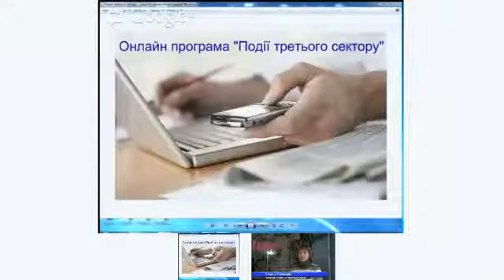Чи реально отримати проект для захисту тварин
22 лютого 2013 року в 17.00 відбулась відеозустріч в Google+ в online проекті "Події в третьому секторі" на тему: "Чи реально отримати проект для захисту безпритульних тварин".

На прямому зв'язку Ольга Рожкова - голова Кримської Асоціації Захисників Тварин м.Сімферополь.

З 10 грудня 2012 року представники громадських організацій мають можливість брати участь у радіо- та відеоефірах в online проекті "Події в третьому секторі" у форматі інформаційних радіо та відеопрограм

Інші ефіри Інституту Ви можете прослухати і переглянути на сайті Ukraine Social Community

Громадський Простір є інформаційним партнером Online проекту "Події в третьому секторі"

Вихід радіопрограми у Skype щодня о 13.00. Тривалість однієї програми - 9 хв.

Відеозустріч у Google+ щодня о 17.00. Тривалість відеозустрічі від 13 хв.

Умови для можливості взяти участь в ефірах: наявність skype, gmail, інтернет.

ПРАЦЮЄМО РАЗОМ!!! ONLINE ЦІКАВІШЕ